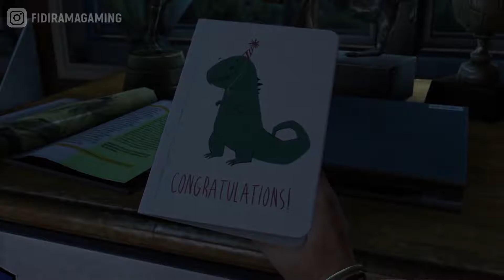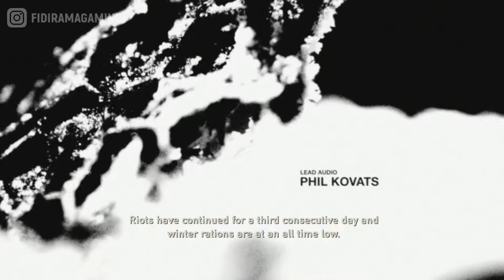The Last of Us Remastered Gameplay Indonesia - Part 1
Setelah kehilangan Sarah, apa yang bisa dilakukan oleh Joel? Cek videonya ya.

Yuk ikutin keseeruan gue untuk mengeksplor hutan bersama para kera. Mohon supportnya ya guys. Thanks a lot.

SPECS:
i7-4770 @ 3,40 GHz
16GB DDR3 2166 MHZ HYPER FURYX KINGSTON RAM

Jangan lupa nyalakan 🔔 Lonceng untuk bergabung saat ada Notifikasi dari channel ini :)